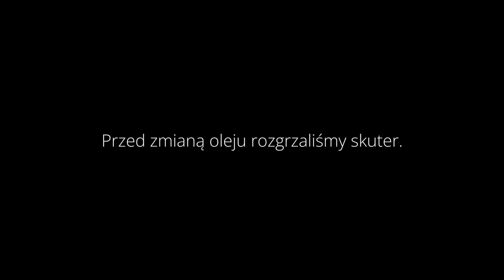Wymiana oleju przekładniowego - Yamaha XMAX 125 gen 2, 2012 r.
Wymiana oleju przekładniowego - Yamaha XMAX 125 2012 r.

0:00 Wstęp
0:11 Lokalizacja korka spustowego.
0:18 Odkręcamy korek spustowy oleju (klucz 12mm).
0:30 Odkręcamy wlew oleju.
0:46 Przykręcamy korek spustowy.
0:54 Wlewamy nowy olej.

Dzięki @JurekM za zwrócenie uwagi na błąd ;)